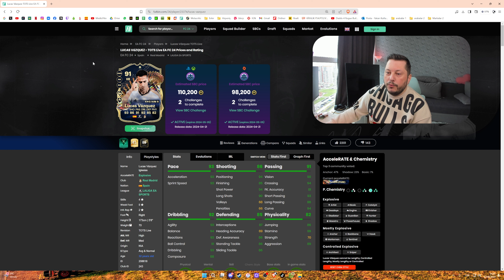Lucas Vázquez Kartıyla Takımınıza Güç Katın! FC24 Ultimate Team SBC İnceleme ve Stratejileri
Bu videoda FC24'te Lucas Vázquez'in TOTS Live versiyonunu detaylı bir şekilde inceliyoruz ve kartın kanat hızı özelliklerini test ediyoruz. Vázquez'in hızını keşfedin ve takımınıza nasıl katkı sağlayabileceğinizi öğrenin!